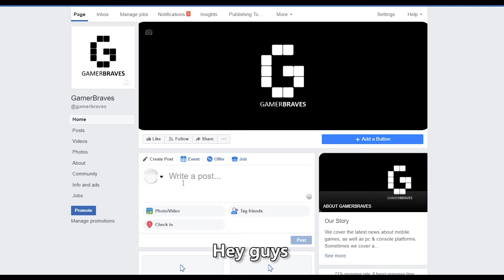14 Minutes of Ghostrunner Gameplay [No Commentary]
Checkout all-new gameplay from the upcoming Ghostrunner, a game where you run around with a blade against the backdrop of a cybernetic future city.